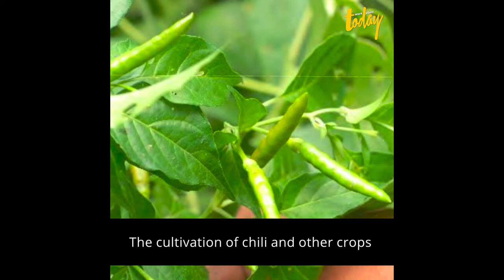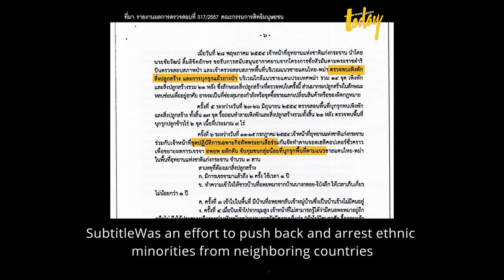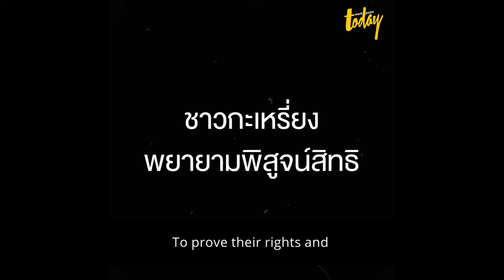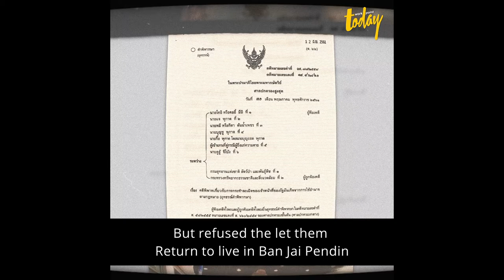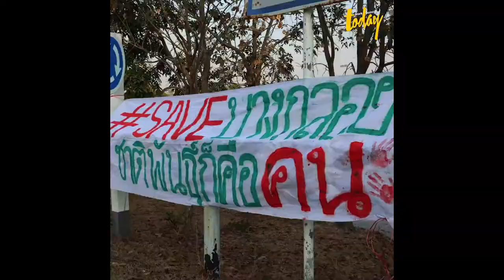Thailand: Karen indigenous communities, in danger for returning to their ancestral territory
They have been living in the Kaeng Krachan forests, in Bang Kloi, for generations. When the Kaeng Krachan National Park was created in 1981, they started to suffer violence and evictions. Karen indigenous people are mobilizing around the country in solidarity to the communities from Bang Kloi’s right to return home.